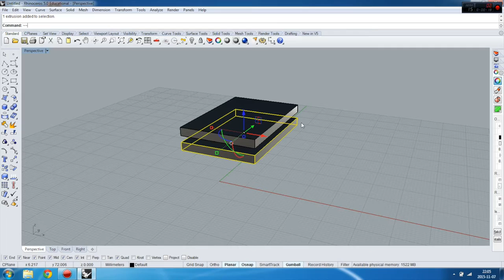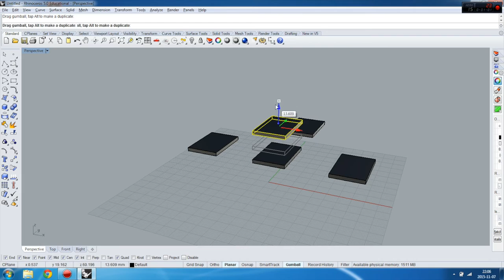RHINO TUTORIAL Tips & Tricks - Copying using gumbal widget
See My COURSES:
Basics Course for BEGINNERS: